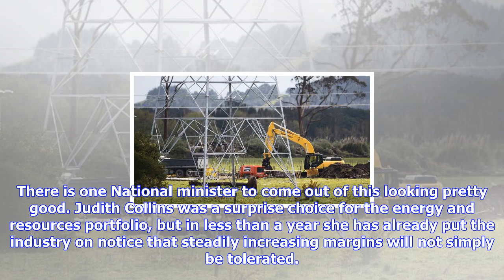Breaking News | Pipeline crisis undermines national's claim to being the government of infrastructu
Pipeline crisis undermines national's claim to being the government of infrastructure

HAMISH RUTHERFORD Last updated 1720, September 21 2017 People hit pipes all the time in New Zealand,...